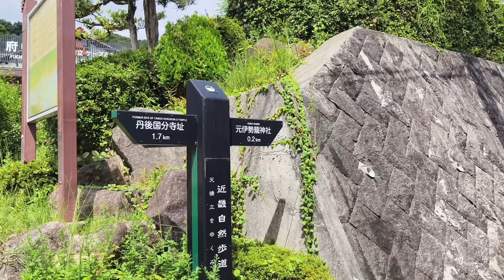京都系列3. 海之京都、森之京都 | 伊根舟屋|天橋立| 元伊勢 籠神社| 美山合掌村 | 京都車站 空中徑路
海之京都、森之京都

今天參加當地的一日遊行程：
伊根舟屋
天橋立
元伊勢 籠神社
美山合掌村

海之京都 伊根舟屋&天橋立在京都府北邊，森之京都 美山合掌村在山裡， 都是一般搭車較不方便的地方, 參團搭遊覽車跑這些景點方便很多~

今天意外發現京都車站的空中徑路也挺有趣的，有到京都車站的人可以去走走看喔~